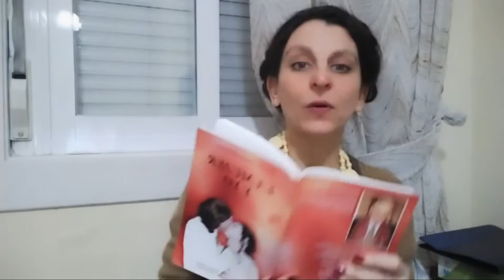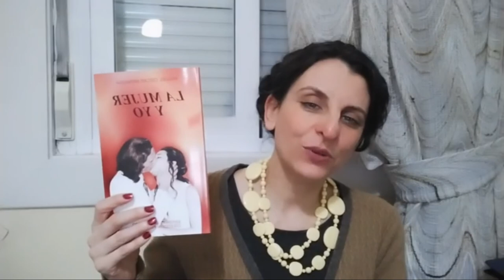Leyendo a Menassa_ Programa 250. La mujer y yo.